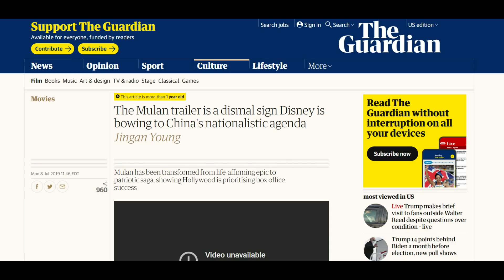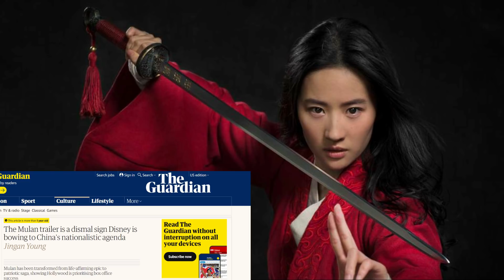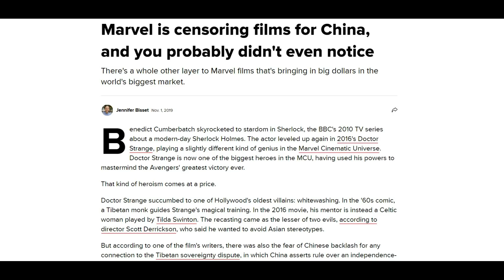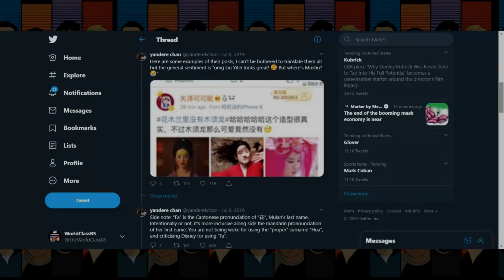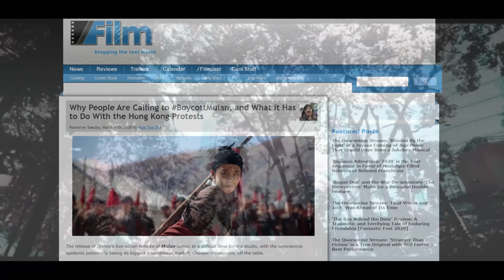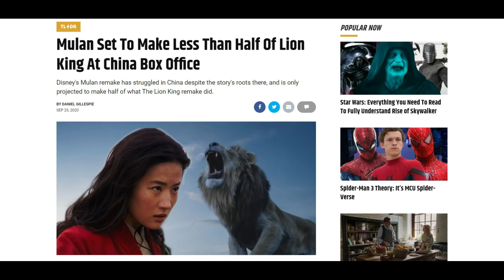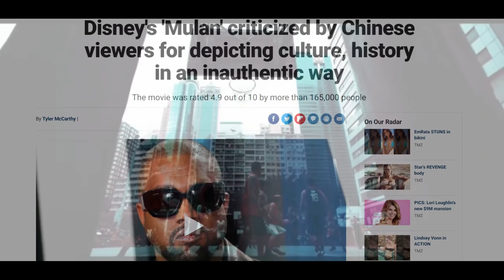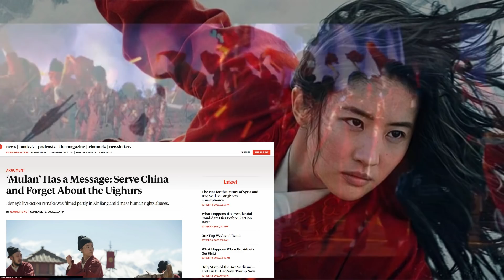The Unmitigated Failure of Mulan and the End of the Disney Dynasty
The failure of Mulan may be the the greatest story of 2020. It's full of heroes, villains, human rights viloations and more!